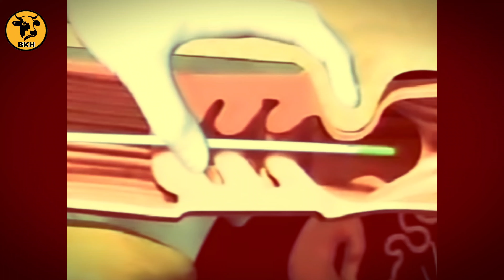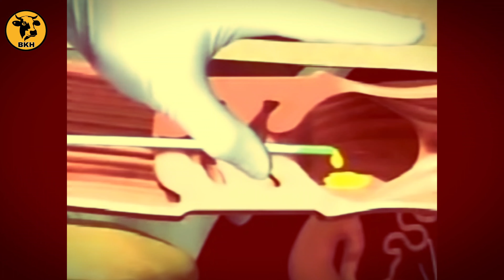បចេ្ចកទេសបង្កាត់សិប្បនិមិ្មតគោ Artificial Insemination Dairy Cows in Cambodia